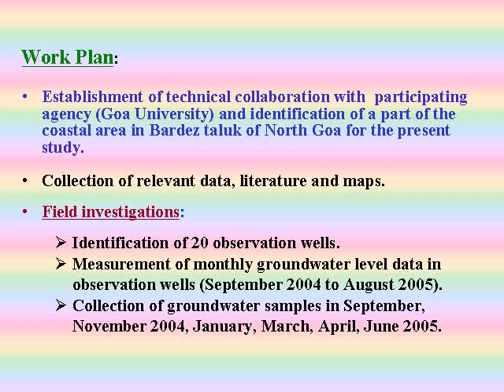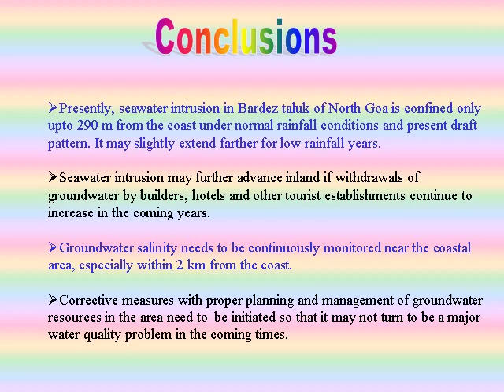Modelling of a Coastal Aquifer using FEFLOW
This video is created by Mr. C. P. Kumar, Scientist, National Institute of Hydrology, Roorkee - 247667 (Uttarakhand), India. His major research areas include assessment of groundwater potential; seawater intrusion in coastal aquifers; numerical modelling of unsaturated flow, groundwater flow and contaminant transport; and impact of climate change on groundwater. His many publications, technical notes and powerpoint presentations are available

Mr. C. P. Kumar is moderator for few online technical and spiritual groups. He regularly posts spiritual messages in various social networking sites such as Facebook, LinkedIn, Speaking Tree, Twitter, Google Plus etc. You may like to interact with Mr. Kumar on various technical and spiritual matters.

For further details, please visit his Yahoo!